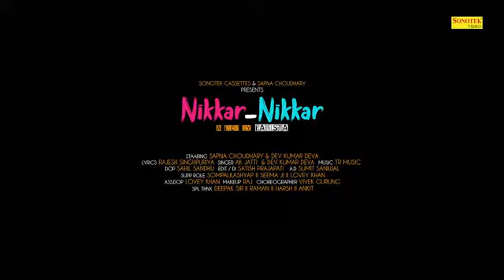# S B Sapna Chaudhary | Nikkar Nikkar | Dev Kumar Deva | Anu Kadyan | New Haryanvi dj Songs 2020